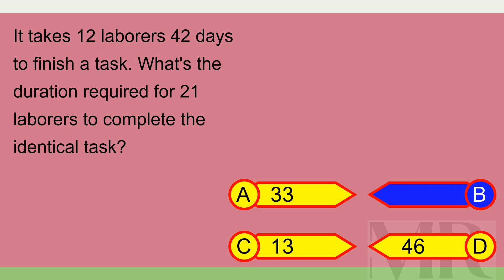Brain Teaser MCQ X 12May24 0522